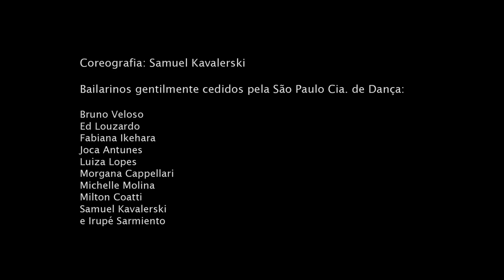Thiago Pethit - Pas de Deux (Official Music Video)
Dirigido por/Directed by: Vera Egito e Renata Chebel
Assistencia de Direção/Assistant Direction: Camila Andreoni
Diretor de Fotografia/DP: Renata Chebel, Ilana Lichtenstein e Thomaz Viola
Montagem/Editor: Fernanda Krumel
Finalização/Post Production: Jonathan Post
Pós Produção/Visual Effects: Jonathan Post
Produção/Production Company: ParanoïdBR
Figurinos/Customer Designer: Flávia Lhacer e Carla Boregas (Debbies)
Maquiagem/Make Up: Ricardos dos Anjos e Juliana Munhoz.
Coreografia/Choreographer: Samuel Kavalerski
Atores/Actors: Laura Neiva, Alice Braga e Thiago Pethit
Bailarinos/Dancers: gentilmente cedidos pela São Paulo Cia. de Dança - Bruno Veloso, Ed Louzardo, Fabiana Ikehara, Joca Antunes, Luiza Lopes, Morgana Cappellari, Michelle Molina, Milton Coatti, Samuel Kavalerski e Irupé Sarmiento
Figuração/Supporting Actors: Érika Garrido, Filipe Redondo e Luciana Obniski.

Pas de Deux faz parte do álbum Estrela Decadente (2012), de Thiago Pethit
Pas de Deux is recorded on Thiago Pethits second album, Estrela Decadente (2012).

Música e Letra/Song and Lyrics: Thiago Pethit
Arranjos e produção/Arrangements and production: Kassin
Vozes/Voices: Thiago Pethit
Piano: Camila Lordy
Bateria e percussão/Drums and percussion: Stephane San Juan
Baixo e programação digital/Bass and digital elements: Kassin

Se eu me perco por aí
E te encontro afinal
Eu sei o quanto eu corro perigo
Isso pode ser fatal

Assim você me tem tão fácil
Com o seu superpoder
Mas nada pode dar errado
Se eu vivo longe de você

Pode parecer mentira, é fato
Por mim, pode ser então
Mas pode ser que eu tenha planejado
Aonde encaixo a tua mão

Dançar com você (3x)
Me basta só você querer

Aonde perco a razão

Cruzo a pista inteira e espero
Sua mão cruzar a minha mão
Nada diz que irá bastar
Eu não sei dançar tão devagar